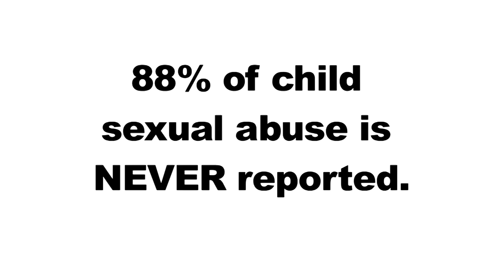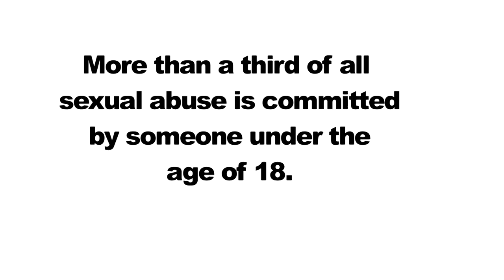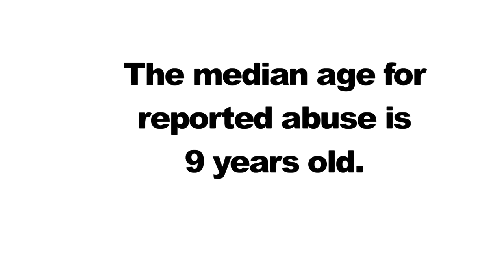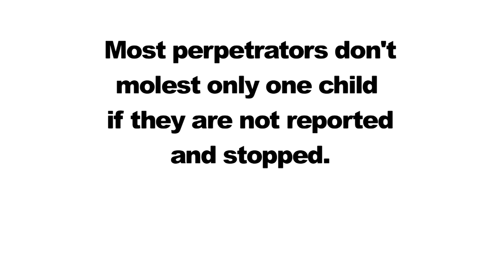Branch County Coalition Against Domestic Violence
Did you know that one in four girls and one in six boys are sexually abused before they turn 18?  The BCCADV is trying to make people aware of the effects of child abuse- not only to the child, but to their families, friends, and their relationships throughout their lives.  The most important step to take is prevention.  The BCCADV invites you and your community to learn more about preventing child abuse in our neighborhoods.  This video was put together by Katie Graf from Q1 Video in Coldwater, MI.